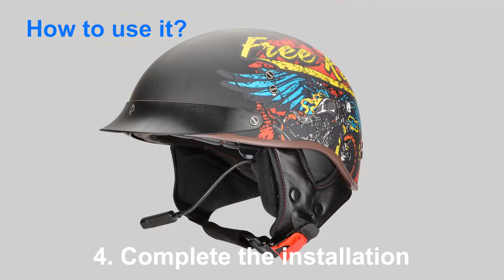iGuerburn Half Helmet Ear Pads Speaker Pockets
Our half helmet ear pads is used for adding speakers to your half helmet.